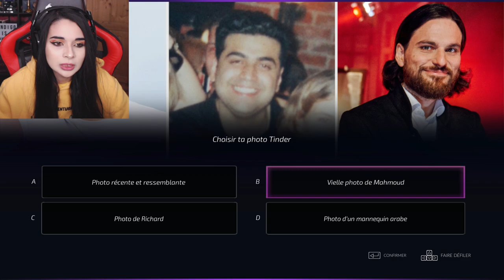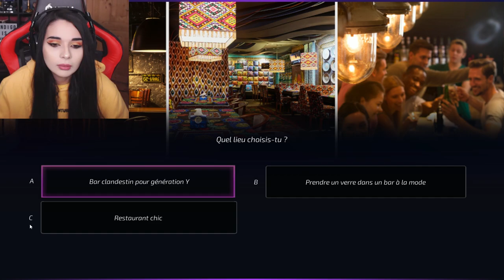LE PIRE RENDEZ VOUS TINDER ? - (Super Seducer 2)